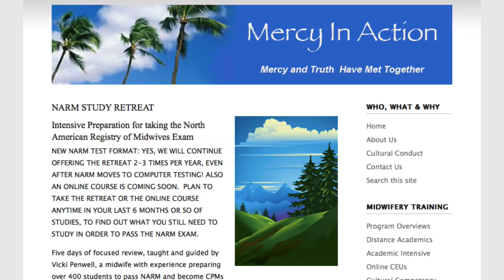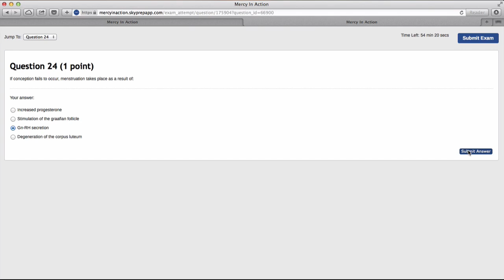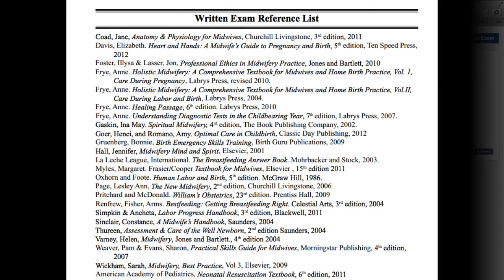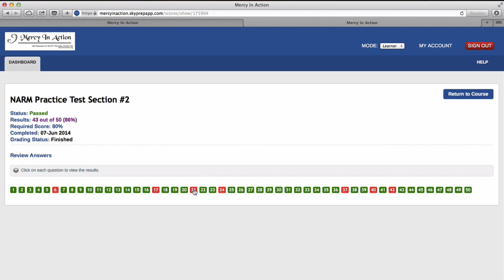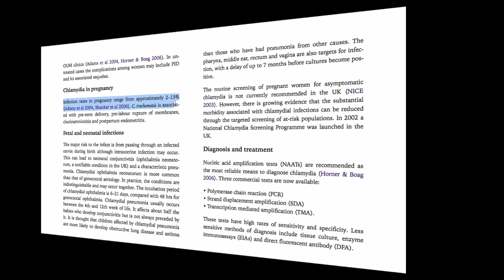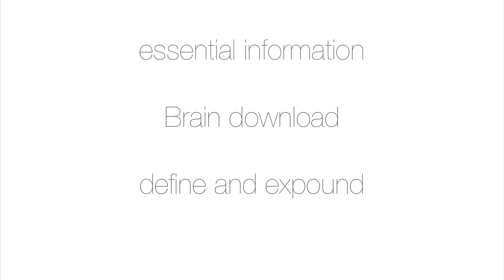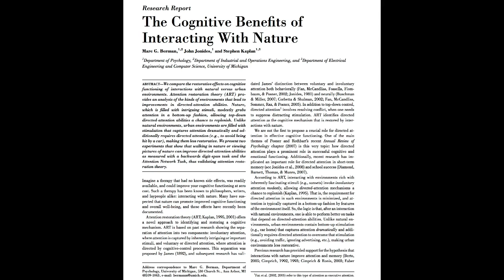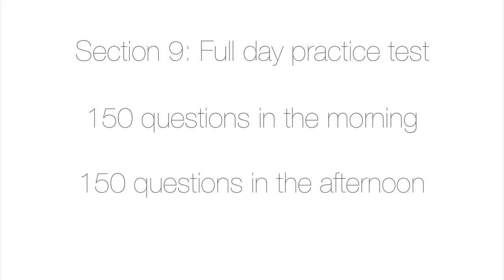Online NARM Practice Course Section 1.1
The NARM (North American Registry of Midwives) exam for CPM (Certified Professional Midwife) certification has moved online. Mercy In Action offers NARM Study retreats to help midwives who are preparing to take the NARM exam become more confident in their test taking skills, get over test anxiety, strengthen their weaknesses and focus their studying efforts. With NARM's move to online testing, Mercy In Action has developed a study course in an online format.

This video clip is the first introduction section to the full course which includes hours of study tips, study material, and 700+ practice questions.